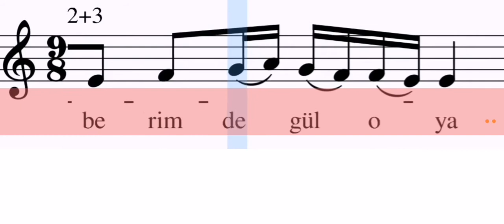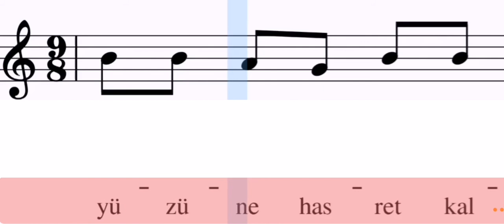Çemberimde Gül Oya Karaoke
Çemberimde gül oya,
Gülmedim doya doya.
Dertleri karıyorum,
Günleri saya saya.
Al beni kıyamam seni.

Pembe gül idim soldum,
Ak güle ibret oldum.
Karşı karşı dururken,
Yüzüne hasret kaldım.

Avlu dibi beklerim,
Vay! Benim emeklerim.
Dümbeleği çala çala,
Yoruldu bileklerim.